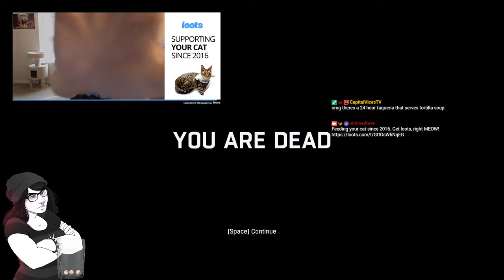SKINNEDTEEN CLIPS OF THE WEEK: FEBRUARY 24 - MARCH 2, 2019